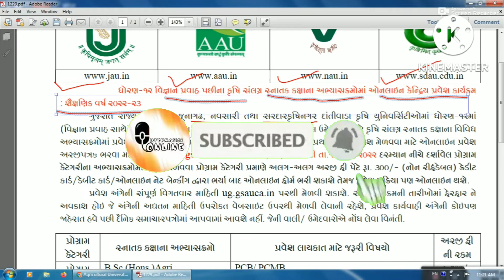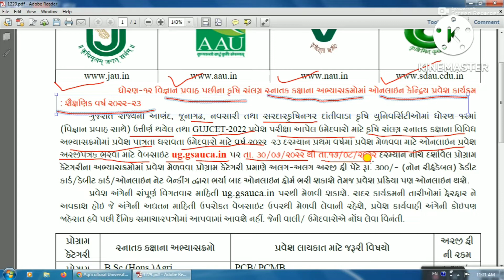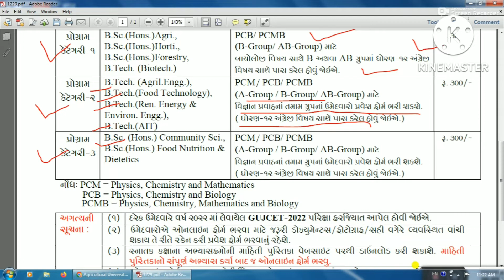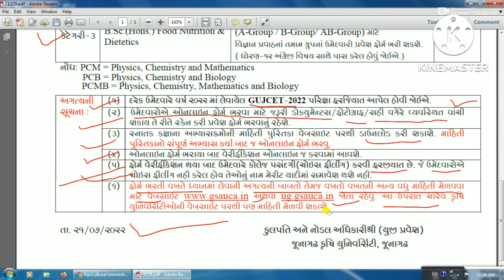bsc agriculture university admission Gujarat2022।junagadh anand navasari agriculture admission start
video :- this video is related to admission in agriculture university admission in junagadh, dantivada, anand and navasari 2022

AAU website
JAU website
NAU website
SDAU website
agriculture,
agriculture course,
bsc agriculture,
agriculture course details
agriculture status

આ ચેનલમાં તમામ પ્રકારની સરકારી ભરતી, યોજના, ખેડૂત સહાય, એડમિશન ફોર્મ, શિષ્યવૃતિ ફોર્મ ને લગતી તમામ માહિતી આ ચેનલમાં અપલોડ કરવામાં આવશે. તેથી આ ચેનલ ને અત્યારે જ સબ્સ્ક્રાઈબ કરી લો અને બાજુમાં આપેલ બેલ બટન પર ક્લિક કરો.

Instagram માં જોડાવા માટે
onlineinformation2115